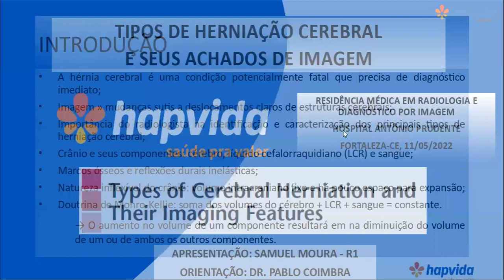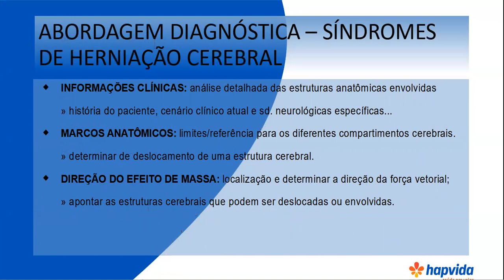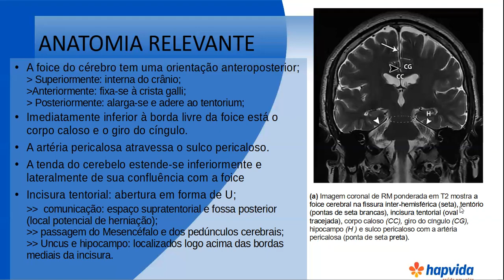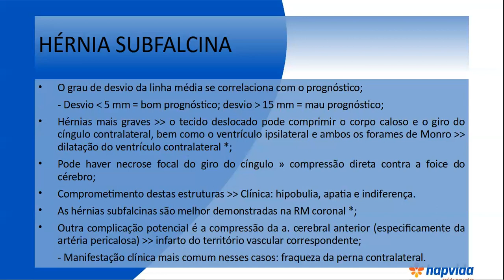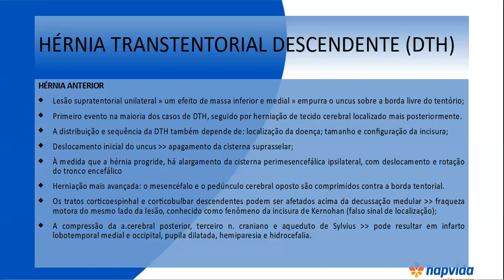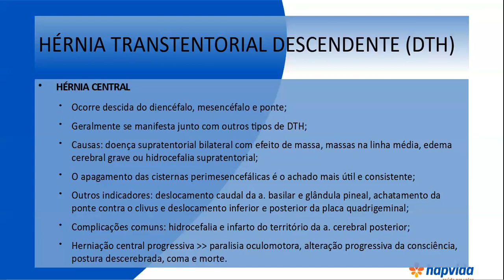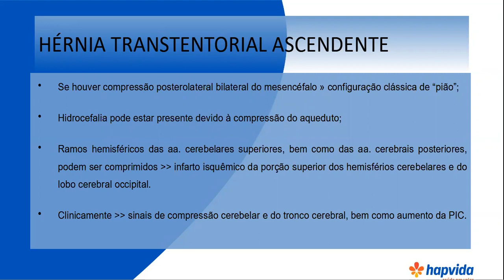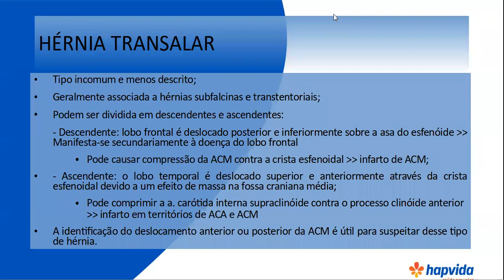TIPOS DE HERNIAÇÃO CEREBRAL E SEUS ACHADOS DE IMAGEM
Participação do Dr. Samuel Moura com o tema :  TIPOS DE HERNIAÇÃO CEREBRAL E SEUS ACHADOS DE IMAGEM.
Orientação : Dr. Pablo Coimbra